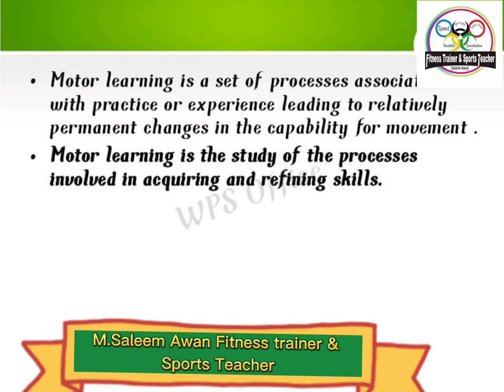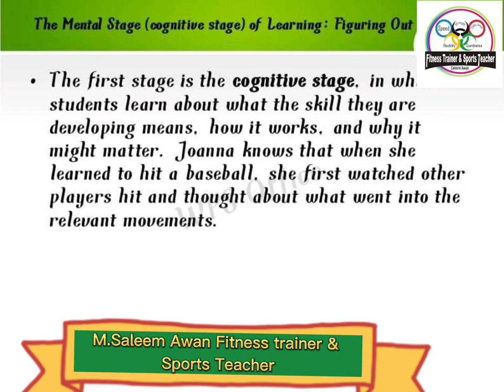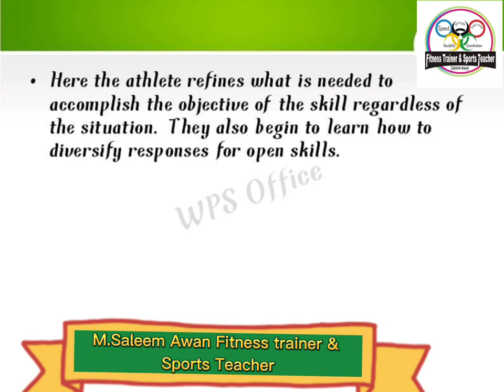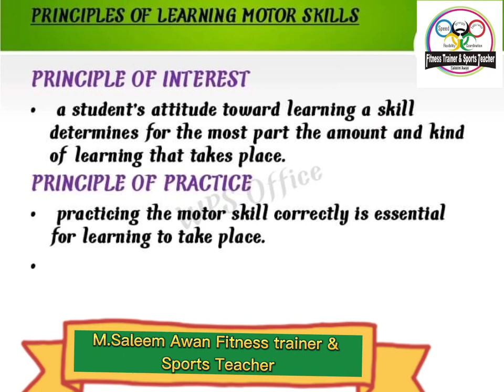principle of motor skills learning saleemawanfitnesstrainer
practicing the motor skill correctly is essential for learning to take place. in general short periods of intense practice will result in more learning than longer, massed practice sessions. a student's ability to perform one motor skill effectively is independent of his/her ability to perform other motor skills.